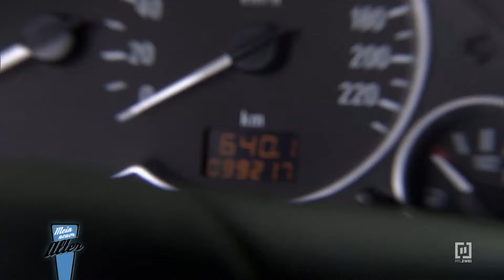0€ Startkapital❗️Auto & Umzug❓Kann Det helfen❓- 1/2 | Mein neuer Alter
Junge Familie mit behindertem Kind braucht dringend ein Auto.
Ein Auto für das neue Leben! In der Dokusoap ‚Mein neuer Alter‘ helfen Det Müller und Sidney Hoffmann Menschen, die in ihrem Leben an einem Scheidepunkt stehen: Sei es durch drohende Arbeitslosigkeit, durch einen schweren Unfall oder den Verlust eines Angehörigen. Auch eine Drillingsgeburt oder eine Scheidung können das Leben aus den Angeln heben. In all diesen Fällen ist Mobilität enorm wichtig und entscheidend, um zum Arbeitsplatz gelangen zu können, die Ausbildung fortzuführen, um nicht in Hartz4 abzurutschen oder um nach schwerer Krankheit ein Stück Lebensqualität zurückzugewinnen. Genau hier setzen die beiden Gebrauchtwagenprofis an. Sie suchen nicht nur den passenden Gebrauchtwagen mit Zukunft, sondern treiben zusammen mit ihren Protagonisten auch die dafür notwendigen finanziellen Mittel auf. Det und Sidney unterstützen ihre Auftraggeber nicht nur auf ihrem Weg zum „neuen Alten“, sondern vermitteln auch Wissenswertes rund um das Thema Gebrauchtwagen.

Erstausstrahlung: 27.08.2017